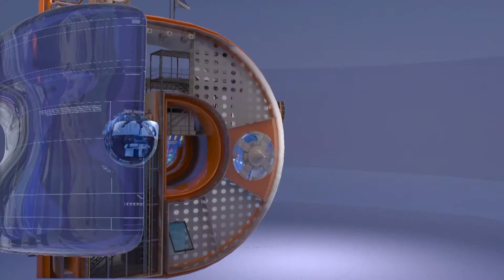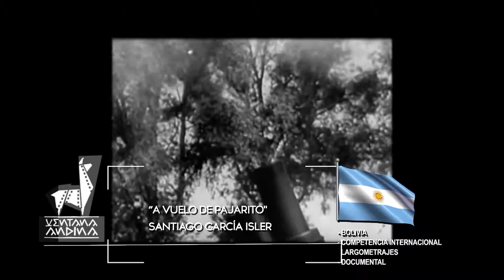Directores - Festival Internacional Ventana Andina 2015 - Santiago García Isler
FESTIVAL INTERNACIONAL VENTANA ANDINA 2015: El director Santiago García Isler (Argentina) presenta su película, “A Vuelo de Pajarito”, en Competencia Internacional “Región Andina” (Largometraje Documental).